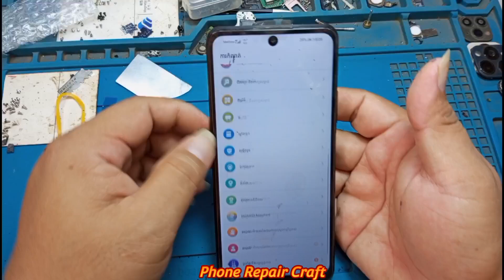Restoration Huawei Cracked Phone | Restore Destroyed Huawei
Edchay phone
restore
restoration
restoration phones
rebuild broken phone
restore Iphone
repair
Rebuild broken phone
Screen replacement
screen replacement price
restore samsung
restore nokia
restore Oppo
phone all
how to broken Screen
broken Screen
restoration iphone
old phone
samsung old
iphone old
oppo old
nokia old
old broken phone
restoration old
restoration nokia old
restoration old
repair samsung
repair nokia
repair iphong
repair lg
repair old
restoration vivo
destroyed
phone
mobile restoration
tool restoration
disassembly
samsung disassembly
nokia disassembly
oppo disassembly
vivo disassembly
huawei disassembly
oppo new
samsung new
iphone new
vivo new
phone new
restore phone new
vivo restore
oppo restore
how to
rebuild
repair
broken phone
restore phone
phone restoration
broken
destroy phone
iphone
apple
iphone restoration
destroy iphone
rebuilding
cell phone
mobile phone
smartphone
destroyed phone
broken screen
restoration mobile
restored
restoring
tool restoration
restoration destroyed phone
restoration samsung
mobile restoration
restore smartphone
old broken phone
abandoned phone
restoration videos
rebuild broken phone
awesome restoration
restorations
perfect restoration
iphone restoration
mobile restoration
broken phone
restoration old phone
destroyed phone
destroyed phone restoration
restoration phones
repairing
restored
jaiphone